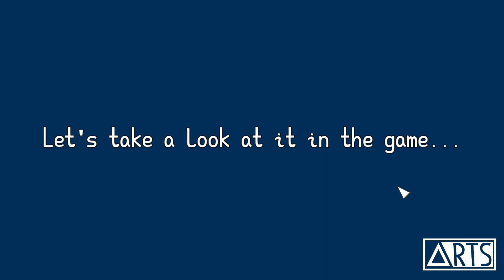TriangleRTS - Turrets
In this video I design a turret triangle shape and add it to the game.
In the game the turrets rotate to face their targets and have a recoil animation when firing.
I demonstrate this with a short combat scenario.